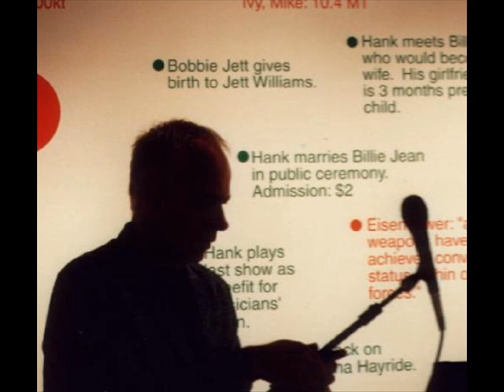Tough Titty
Written by Leroy X. Touch tiitty.